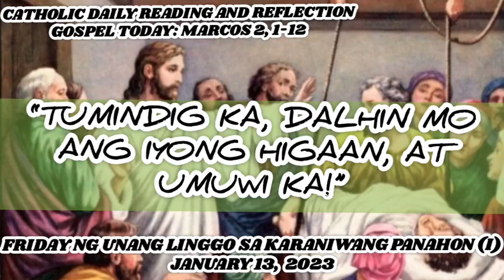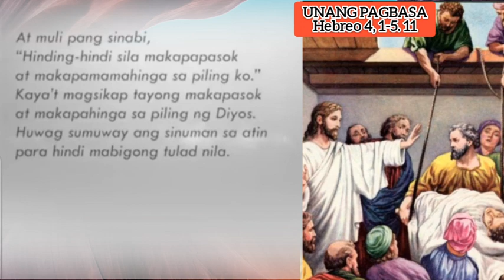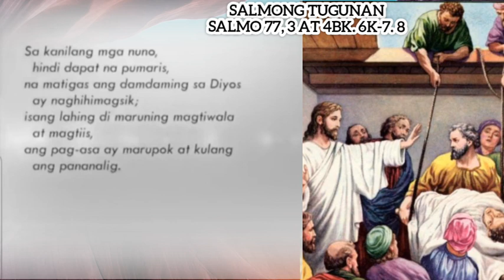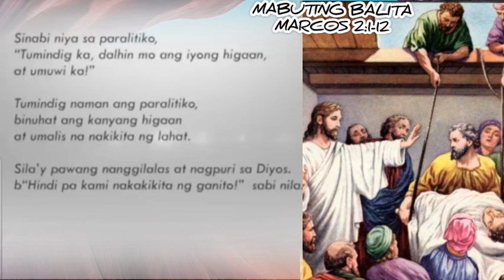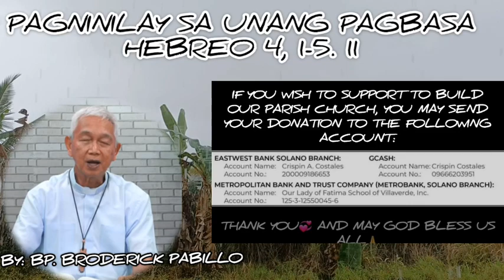TAGALOG DAILY READING and REFLECTION|JANUARY 13, 2023|Gospel Today: MARCOS 2:1-12